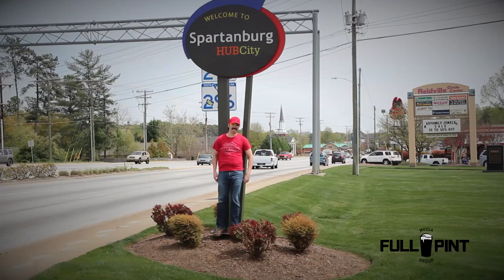Woody & Steven's Arrive-N-Ride Adventure at Big Buck GNCC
The crew at FPMG is all about creating excellent content and having a good time. After hearing about the KR4 Arrive-N-Ride program from Fred Andrews on Seat Time, we knew our services could be consumed at full capacity.

The Big Buck GNCC gave us the chance to do a UTV ride along in a professionally prepped KR4 Polaris RZR, race a KR4 KTM 300XC in one of the amateur programs and enjoy being at a classic GNCC event. Steven was the navigator to Pat McGuire in the KR4 RZR and Brian piloted the KR4 300 against the other amateur racers in Sportsman A. Steven now has many stories his wife is probably tired of hearing, while Brian is still nursing his 'mangina' hands from the blisters. Overall it was a stellar weekend.

If you have been looking for a way to attend a GNCC at a professional level, this program is the ticket to your success. Reach out to KR4 Performance and tell them Seat Time sent you, you'll get the hook up.

The FPMG crew is currently scheduling events for 2015.

Seat Time: seattime.co/